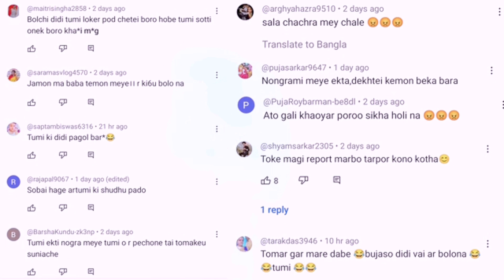Roasting jenny roast comedy হাসির ​⁠@chottobhi#viralvideo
দোগলা মেয়েছেলে / Jenny হাগা / Sabse Hatke / Jenny roast/ ​⁠

Jenny Sabse HatkeBengali Babu Abhishek reply Jenny Sabse Hatkeamusing ri roast jenny sabse hatkebengali babu abhishek reply jenny sabse hatke#viral